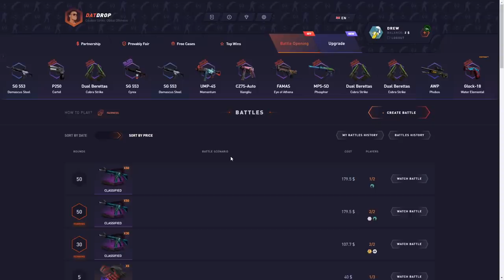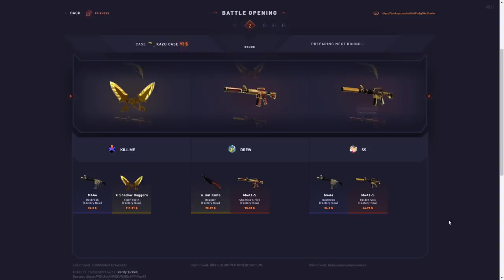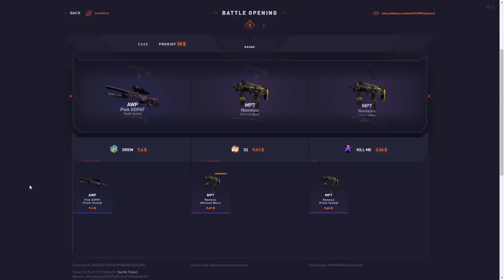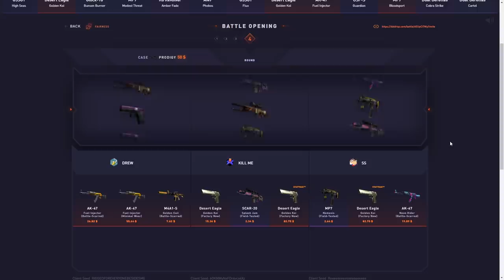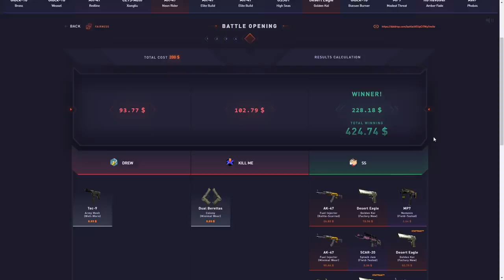I joined a cursed datdrop battle *$666 BATTLE*